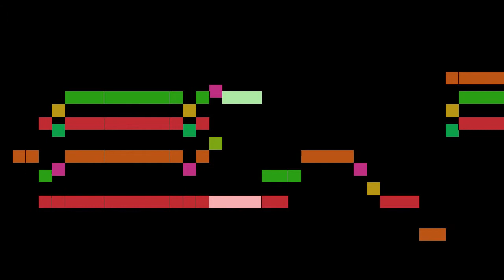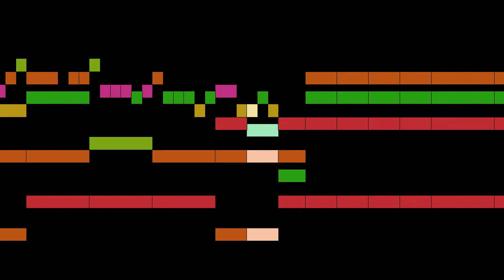Viro - Alá Media Noite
An animated score of "Alá Media Noite", by Viro.